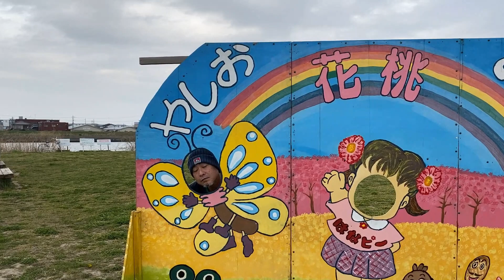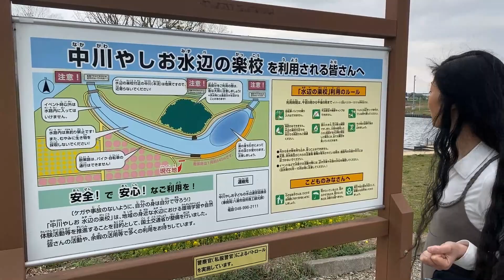中川やしおフラワーパークをてくてく・カモメが飛んだ？菜の花・花桃・強風・恐怖？ぜーかーよいつー！タンク☆ポップ（wakko kakkun）日本武道館への道！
中川やしおフラワーパークをてくてく
なんで風が強いんだ？ｗ
カモメみたいな鳥が飛んでたけどカモメなんでしょうか？

2018年10月KYGPよりマキシシングル「金のなまず・旅立ちの唄」発売。
2018年11月KIDレコードよりファーストアルバム「てくてく」発売。
2019年9月「デビュー3周年アニバーサリーLIVE」を埼玉県草加市・獨協大学前「Live&Song Crystal」にて開催。

2021年に5周年を迎えるタンク☆ポップの「5周年アニバーサリーLIVE」は日本武道館で開催します！
日本武道館での「5周年アニバーサリーLIVE」へ向けてタンク☆ポップの意気込み、行動をこちらのチャンネルで報告していこうと思います。
応援して下さる皆様、これから出会う皆様と一緒に日本武道館に向かってGo！

kakkun
wakko